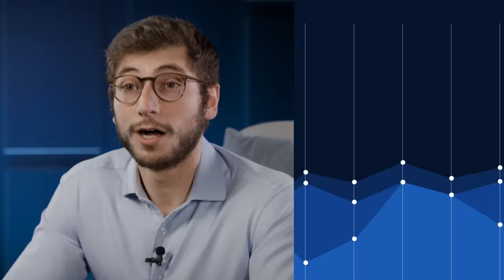Onde Investir 2024: Renda Fixa | com Frederico Khouri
Neste vídeo, Frederico Khouri, Analista de Renda Fixa e Crédito do BTG Pactual, apresenta oportunidades de investimentos em Renda Fixa para 2024. Ele destaca três ativos recomendados e explica as razões por trás de cada escolha, evidenciando aspectos como liderança de mercado, sólida posição financeira e estratégias de desinvestimento. Esses ativos, classificados como High Grade, oferecem oportunidades atrativas para diversos perfis de investidores. Acesse o relatório completo para obter informações detalhadas sobre essas escolhas.